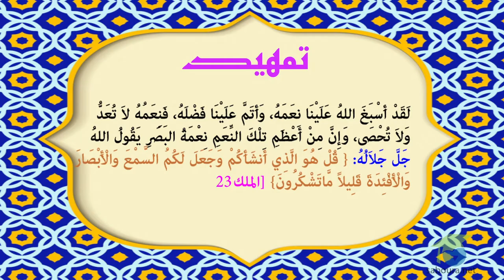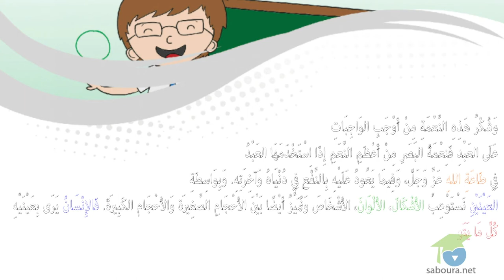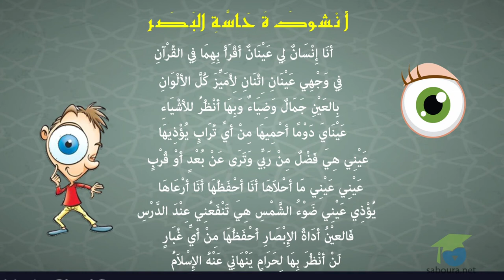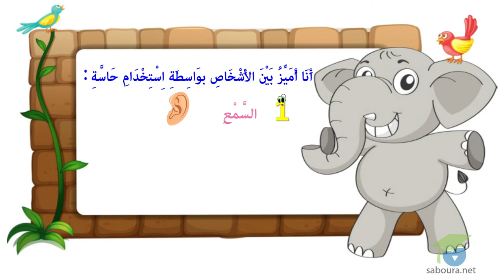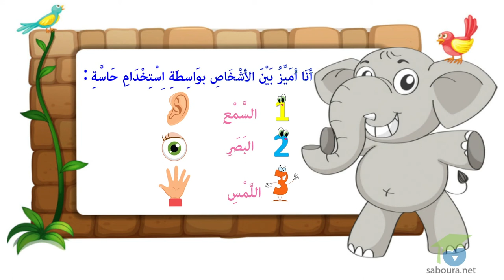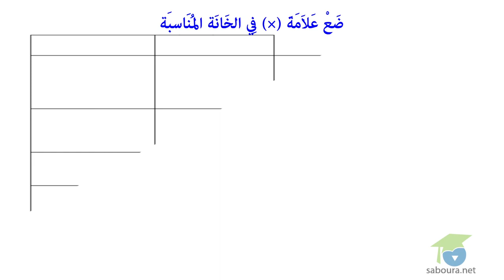المستوى الأول إيقاظ علمي رَبْطُ عُضْوِ الحِسِّ بِوَظَائِفِهِ: العَيْنُ عُضْوُ الإِحْسَاسِ بِالبَصَرِ